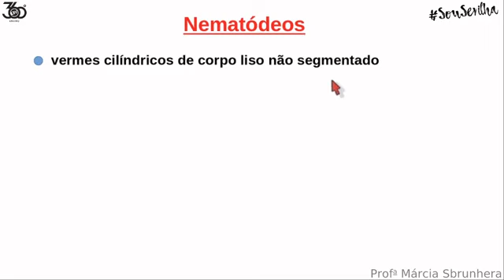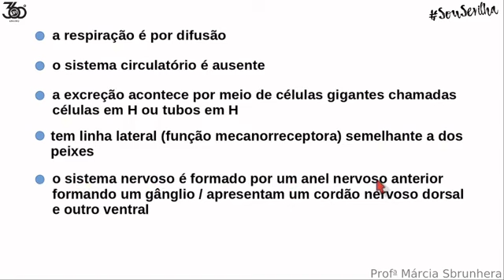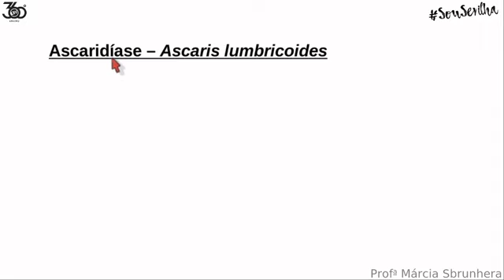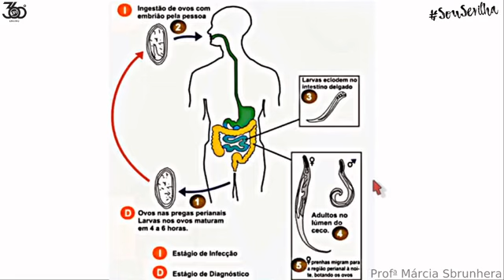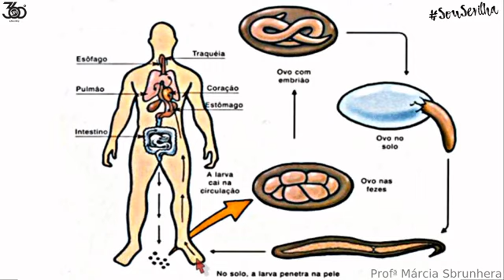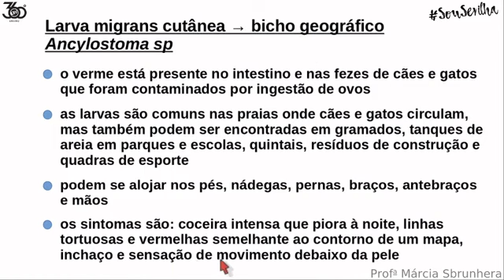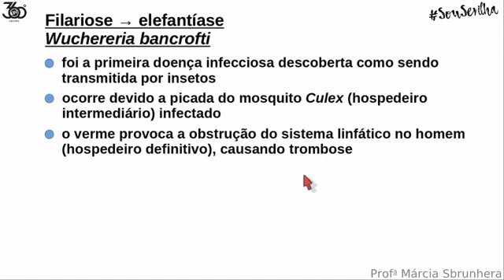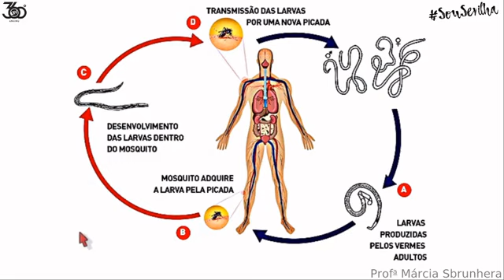20200827 7o ano ciencias